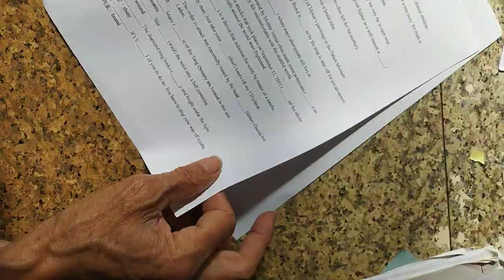VID#高中英文試題 含答 28，中華民國九十年代教育資源#分享#HKS#HKHS